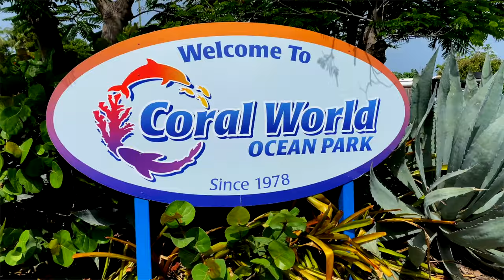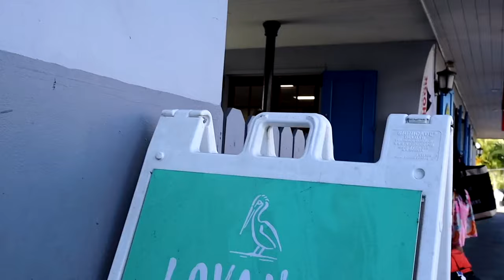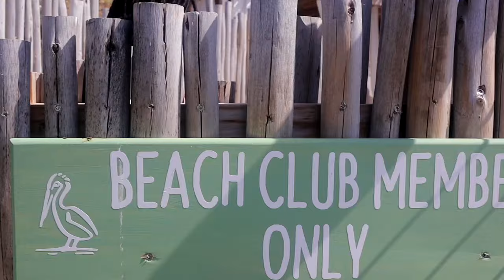2023 ST. THOMAS, VIRGIN ISLANDS TRAVEL GUIDE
To make reservations for the Love Chariot island tour or taxi service please call and text a follow up to Alvin at

Current: 1890✨

Linked Travel Essentials:

♡ LET’S CONNECT!

♡ CHAPTERS
0:00 Intro
1:29 Coral World & Coki Beach
3:05 Lovango Beach Club
5:16 Paradise Point Skyride
6:28 Jet Skiing
7:44 Island Hopping
10:20 Catamaran Day Sail
10:52 Line Out VI
11:52 Clear Boat Kayaking
12:47 Island Tour
14:02 Beach Hopping
17:02 Partying with the band

Making it with the Matthews, miwtm, St. Thomas, USVI, st thomas vacation, st thomas trip 2023, st. Thomas vacation vlog, travel with me, travel wIth me vlog series, usvi, st thomas, st thomas travel vlog, st thomas things to do, traveling to st thomas, ST. THOMAS ITINERARY, things to do in st. Thomas, SAINT THOMAS, saint Thomas 2023, visit st thomas, visit usvi, things to do in at thomas, lovango st John, lovango beach club, point pleasant resort st Thomas mermaids chair, 2023 st thomas vlog 2023 10 AMAZING THINGS TO DO ON ST. THOMAS